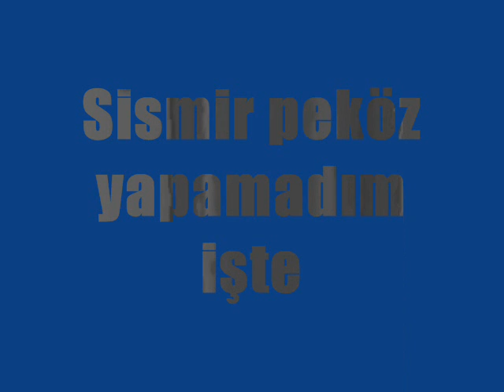Sismir peköz -- yapamadım işte